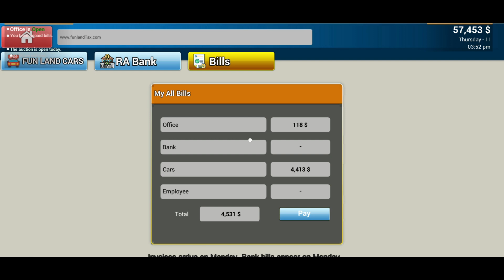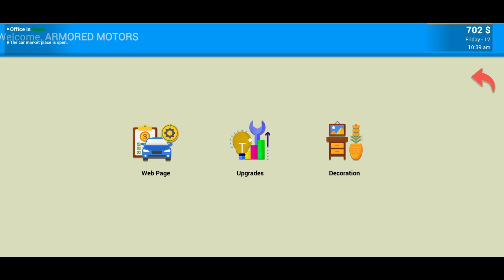I Bought My First Super Car | Car For Sale Simulator| Armored Emperor #3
🚗💨 Buckle up, thrill-seekers! 🌟 Just snagged my dream ride in the ultimate Car For Sale Simulator! 🏎️✨ Say hello to my first-ever supercar – a beast on wheels that's turning heads and breaking hearts! 😎💔 Unleash the adrenaline as I navigate through the sleek streets of luxury and speed, gripping the wheel of pure power! 🌪️💥

🌈 Dripping with sophistication and revving with raw horsepower, this simulator is a virtual playground for car enthusiasts! 🕹️💼 Immerse yourself in the fantasy of high-octane auctions, heart-pounding negotiations, and the sweet scent of burning rubber as you secure the keys to your dream machine! 🗝️🔥

🔥 Join the viral sensation sweeping the online world! Witness the jaw-dropping moment as I make my grand entrance into the elite supercar club – a thrilling journey filled with sleek designs, mind-blowing speed tests, and the pulsating beat of my revving engine! 🎶🚀

📸🌟 Ready to make your mark in the world of luxury rides? Buckle up and hit the gas! This Car For Sale Simulator is not just a game; it's a lifestyle, a statement, and the viral sensation that's breaking the internet! 🌐🔥

🔒🏎️ Fasten your seatbelts, speedsters – the virtual asphalt is waiting for your epic journey! 💨✨

Hi I am Armored Emperor i am a gamer , i like to play different types of games , in this channel you will get massive content with quality so subscribe the channel thanks for watching